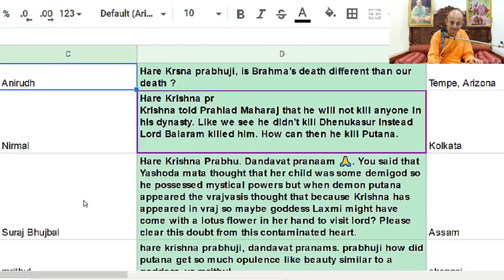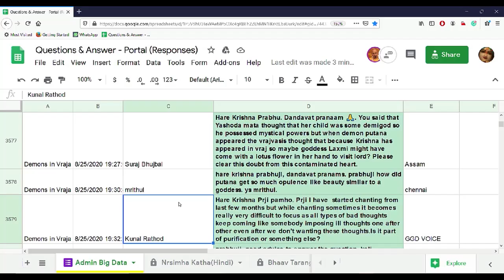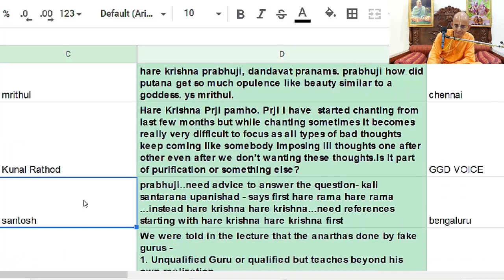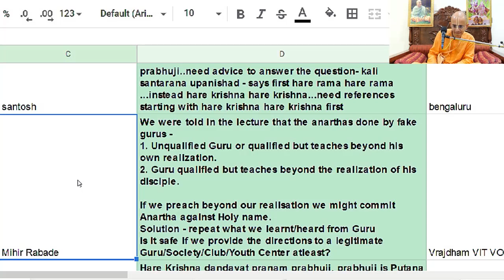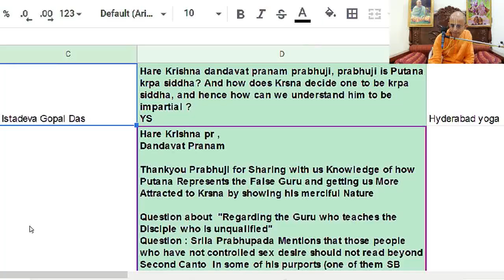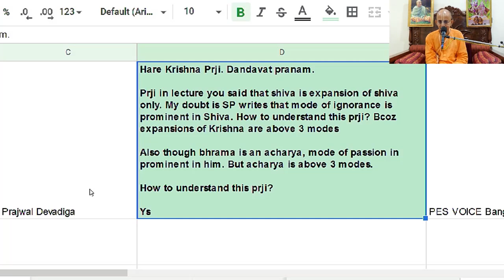Demons in Vrindavan Lila - Q and A Session - 2_Radheshyam Das